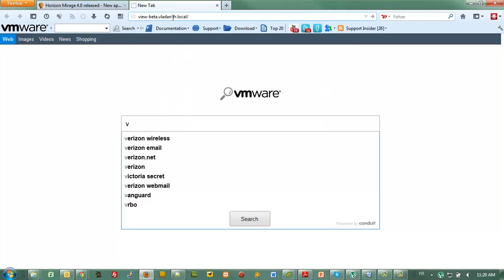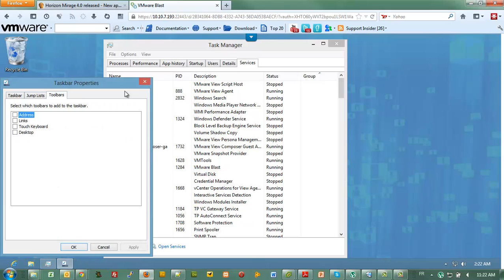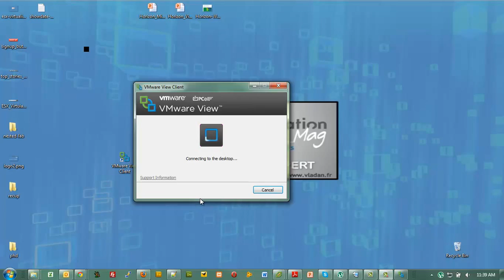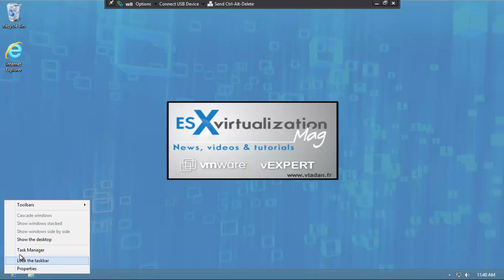Horizon View 5.2 HTML 5 Access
Accessing Horizon View 5.2 from a HTML 5 compatible browser. You can access thee view desktop from any device or OS where you can run HTML 5 compatible browser.